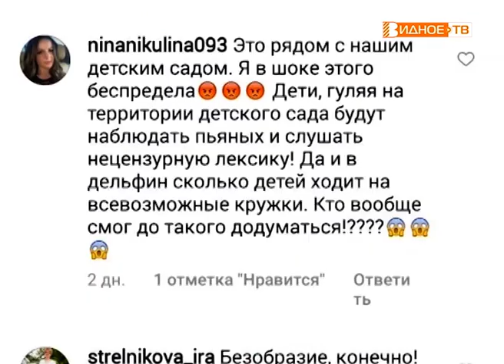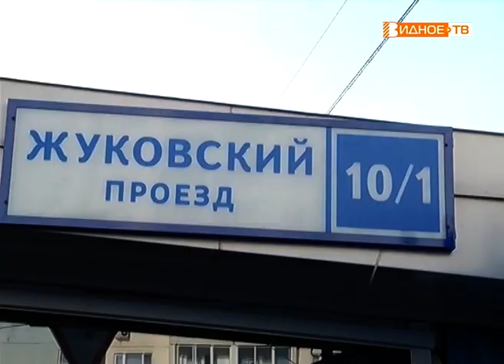"Опасное соседство" - законно ли появление паба?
Около детского спортивного комплекса «Дельфин» по адресу Жуковский проезд, 10А, появилась вывеска пивного паба. И это при том, что в непосредственной близости есть еще два учебных заведения – школа и детский сад